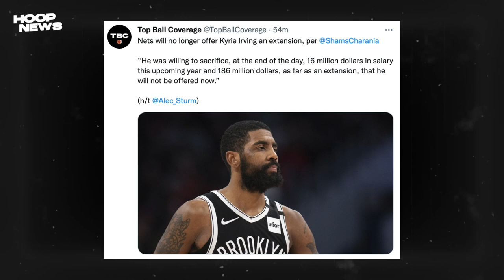Harden Inis Na Kay Irving! Lakers Binitawan Ang Next Caruso! Kyrie Nawalan Ng 9 Billion Pesos!